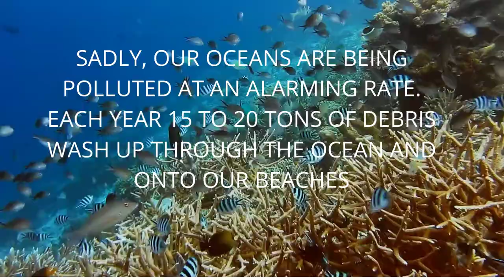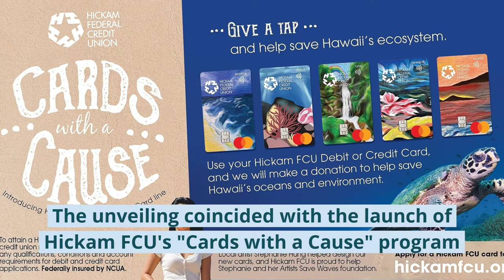See the Light - The Making of the Mural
Teen ARTivist and Artists Save Waves founder, Stephanie Hung, has created a beautiful triptych mural titled "See the Light" in commemoration of Hickam FCU's dedication to supporting the environment. It now hangs at the Pearl City Branch and immediately catches your attention as you enter.

Hickam FCU members use your debit and credit cards (beautifully designed by Stephanie) and we will make a donation to Stephanie's nonprofit, Artists Save Waves.

Mural Description:
"Long ago, an old diver would be able to shine his light and walk through pristine oceans and among flourishing reefs and healthy, colorful, and abundant sea life. Nowadays, the future of our beaches, oceans, and environment are threatened and their sustainability dimming.

By shining the light on the threat and growing a collective awareness of saving our oceans, beaches, sea life and land; we can preserve our future. As in the painting and from the past, let's follow the diver's beam of light to a future where our reefs and ocean life are healthy and safe from pollution. The diver reminds us to 'See the Light' and to do our part. This is our home. This is our 'āina." - Stephanie Hung

Video produced by h&b marketing.